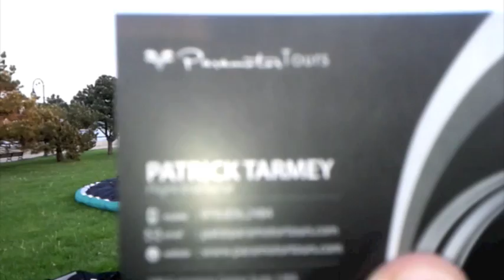Paramotor Tours Lynn MA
Paramotors tours come to Lynn MA.